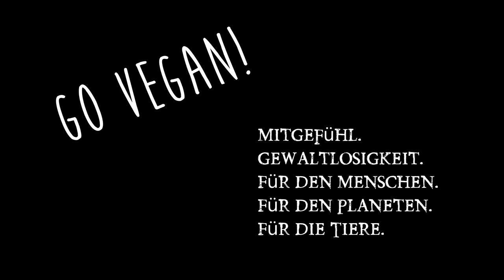Vegetarier werden sinnvoll? Doku der Gründe vegetarische Ernährung und deren Sinnhaftigkeit vs Vegan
Vegetarier werden! Für viele wie vegan werden ein reizvolles Thema. Aber man sollte genau wissen was vegetarische Ernährung im Kontext des Zieles was man damit erreichen will ausmacht!